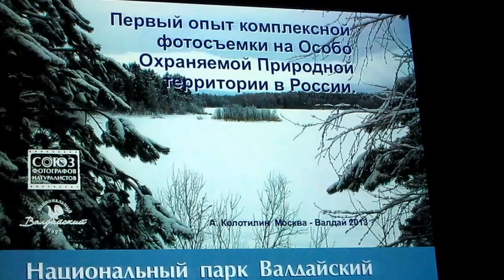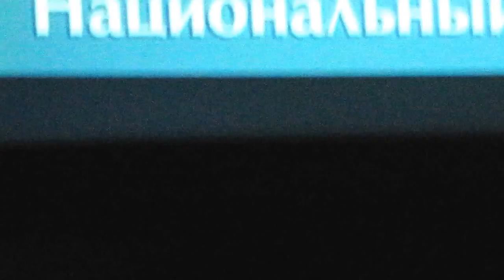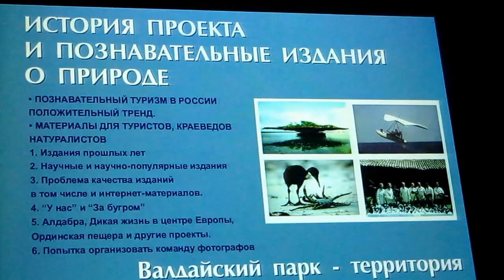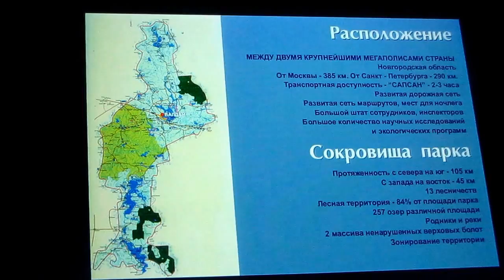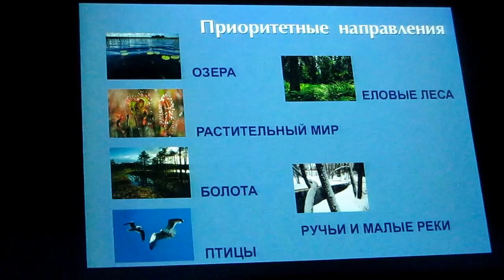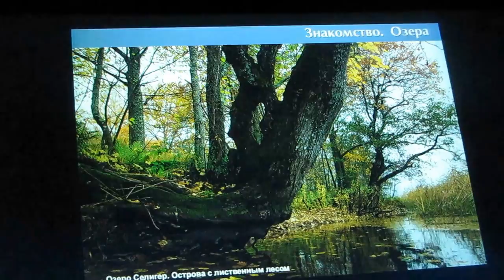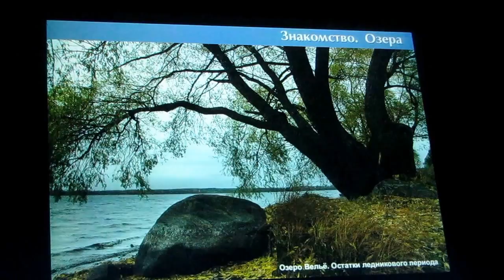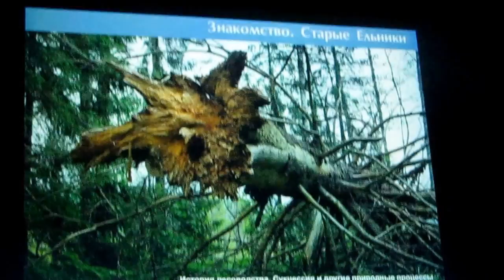Золотая черепаха - 7, А Колотилин Проект Валдай часть-1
Золотая черепаха -7. 19 января 2013 г. День Анималистики. Выступления Андриана Колотилина. Первый опыт комплексной фотосъемки на Особо Охраняемой Природной территории в России. Национальный парк Валдайский.